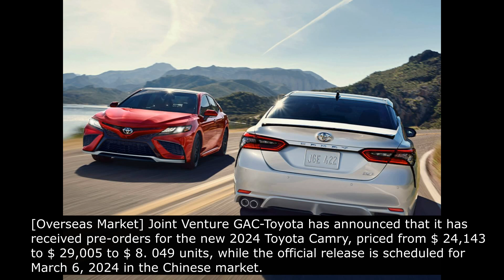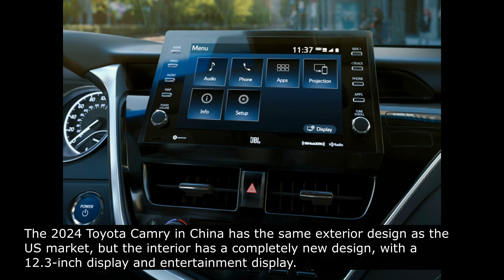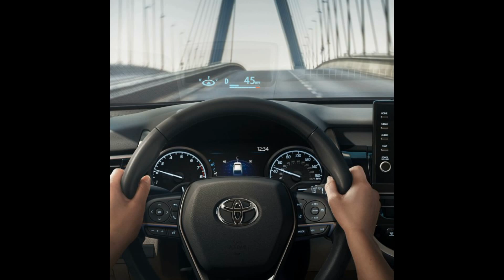Toyota Camry 2024 Spec and Price in China,All New Camry 2024,The Specifications of Camry 2024,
Not yet on sale, but the new generation Toyota Camry has received pre-orders of nearly 10,000 units are missing
[Overseas Market] Joint Venture GAC-Toyota has announced that it has received pre-orders for the new 2024 Toyota Camry, priced from $ 24,143 to $ 29,005 to $ 8. 049 units, while the official release is scheduled for March 6, 2024 in the Chinese market.
The car is built on the TNGA-K platform skeleton for the Hybrid and petrol models running on the same 2.0-liter petrol engine, while the 2.5-liter Hybrid will be available later. .
The 2024 Toyota Camry in China has the same exterior design as the US market, but the interior has a completely new design, with a 12.3-inch display and entertainment display. The 12.3-inch touchscreen is powered by a Qualcomm Snapdragon 8155 chip and comes with face recognition. Also get the latest Toyota Safety Sense 3.0 security package.